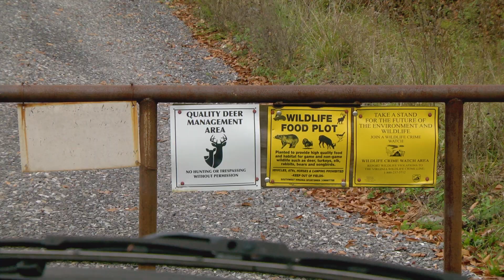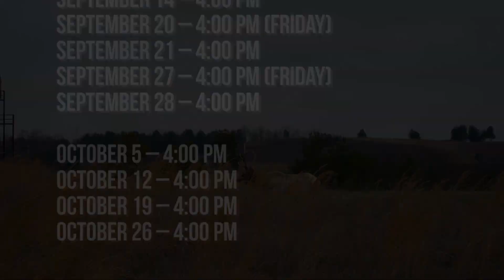Elk Tours at the Breaks Interstate Park